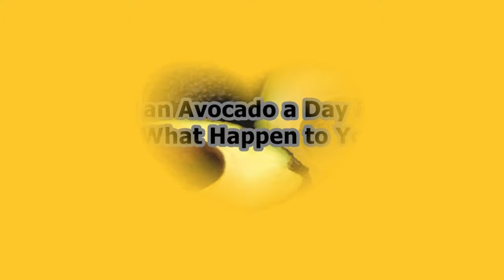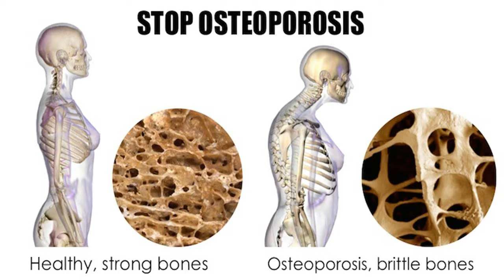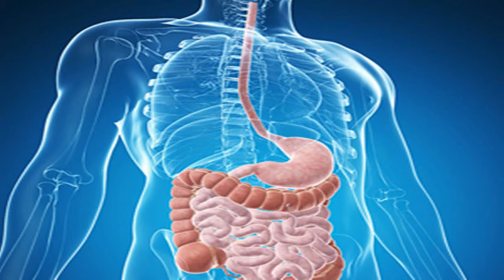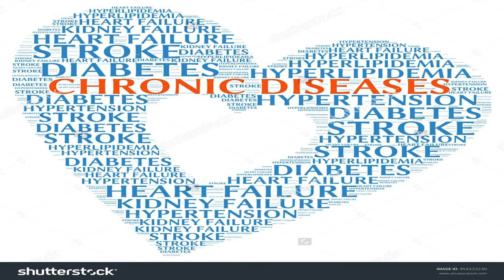If You Eat an Avocado a Day For a Month This is What Happen to Your Body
40 grams) contains:
64 calories
almost 6 grams of fat
3.4 grams of carbohydrate
less than a gram of sugar
almost 3 grams of fiber